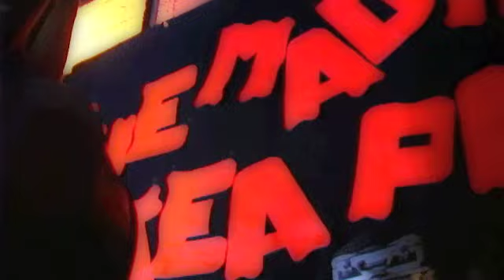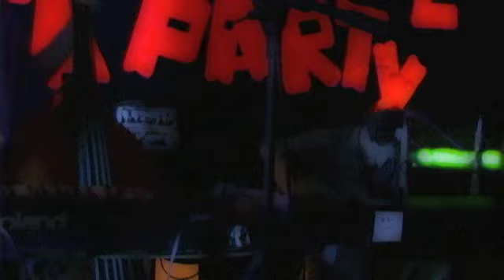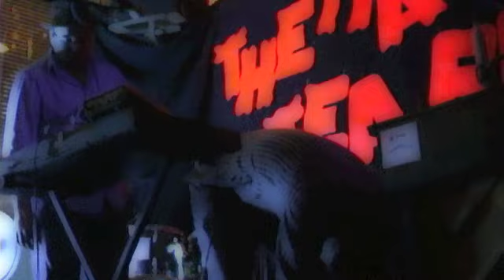Hand Made Hands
The Mad Hatter's Tea Party
Miranda's Dream